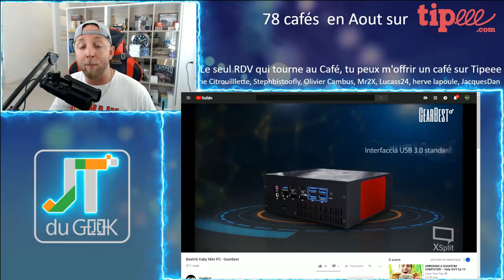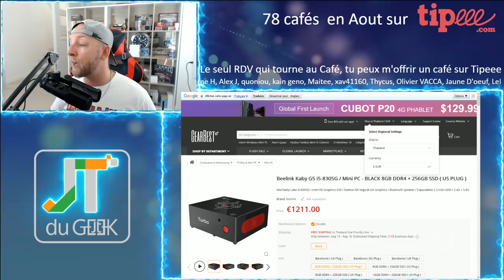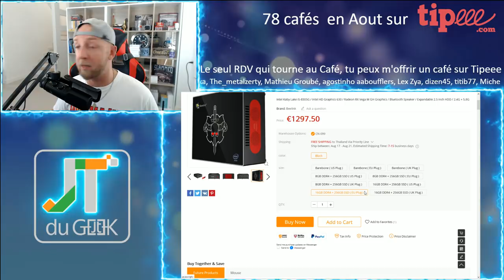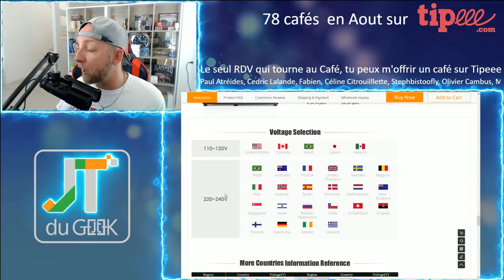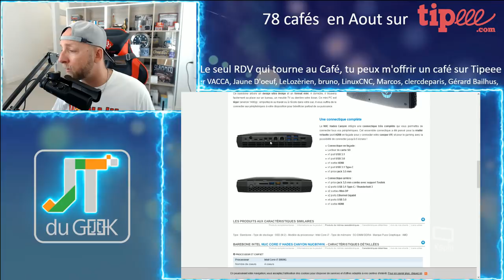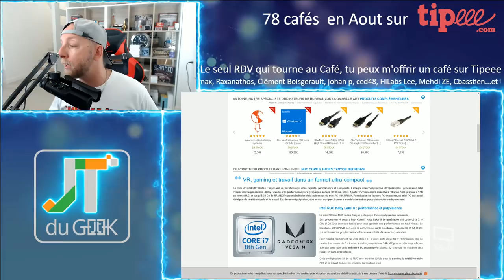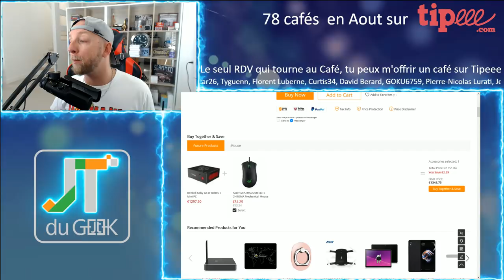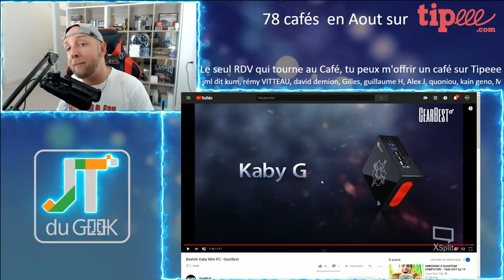Mini Pc Chinois Beelink Kaby G5 i5 à 1200€ ! JTG par GLG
La nouvelle plateforme Intel + RX Vega M va donner naissance à une nouvelle génération de Mini pc comme ce Beelink Kaby G5 avec processeur I5, 8/16Gb ram + 256Gb en SSD avec un prix d'attaque à 1211€, décryptage obligatoire !